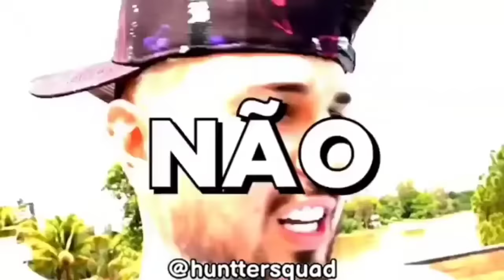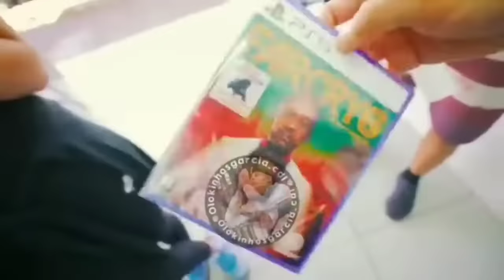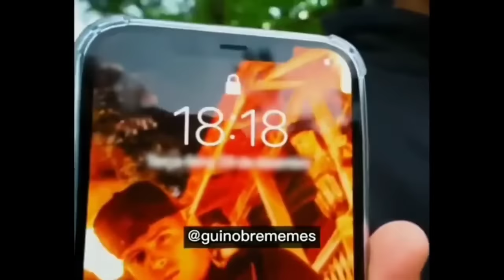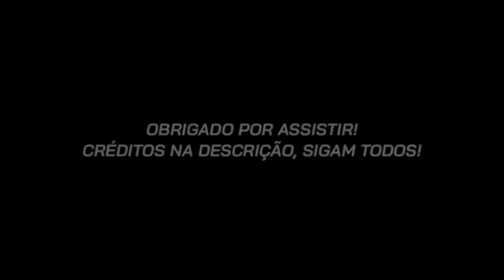1 HORA DOS MELHORES MEMES DO RENATO GARCIA E CAÇADORES DE LENDAS! #6 😂 *Tente Não Rir*